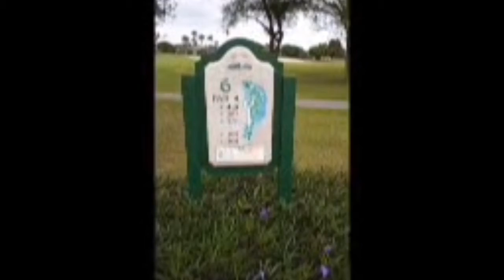Golfing with Gary Russell II with high school golfer Michael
Michael is a junior golfer who plays at his Doral Academy. A great high school located near the Trump Golf resort. Michael was hitting some great shots and is looking forward to upcoming golf season despite Covid restrictions for 2020-21 that hamper his teams ability to play😔competitively in the spring.